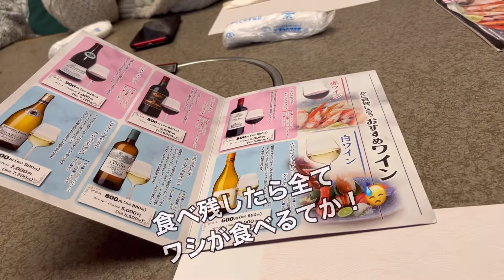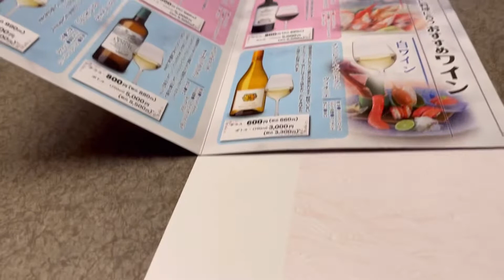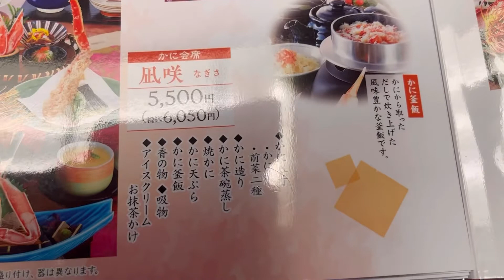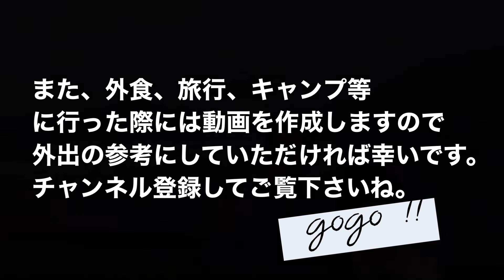【初老体験レポート】6話 外食編『かに道楽』パパ誕生日のお返しに利用させていただきました。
超有名店の「かに道楽」さん。4種類のカニコースをレポートしています。飲み会の幹事を任された方の参考になれば幸いです。